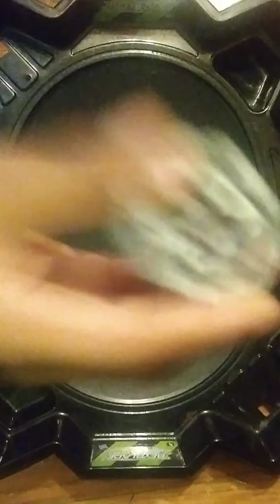# Fusion combo. Mod of Sword Excalibur from the flower dragon confused by the Excalibur